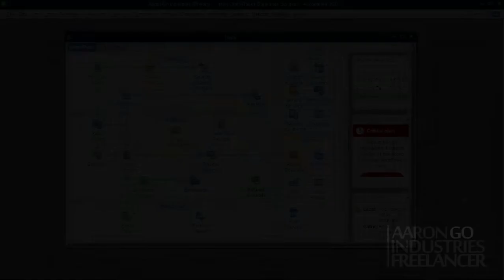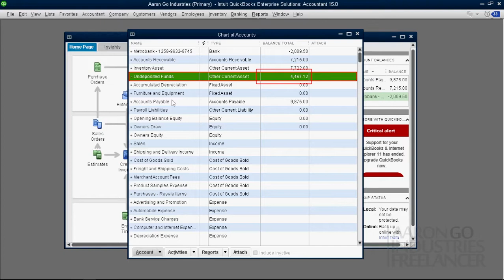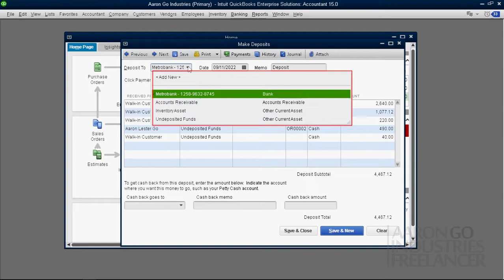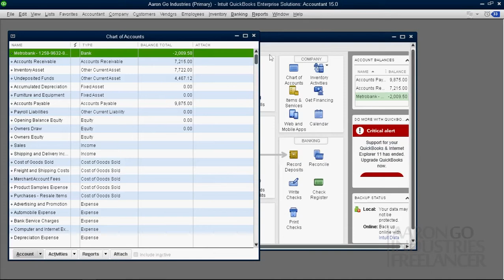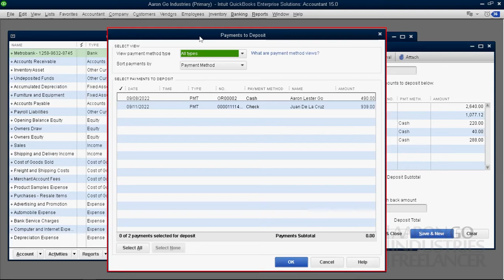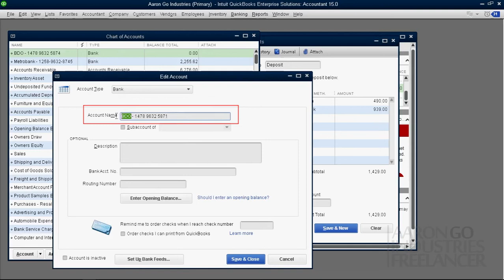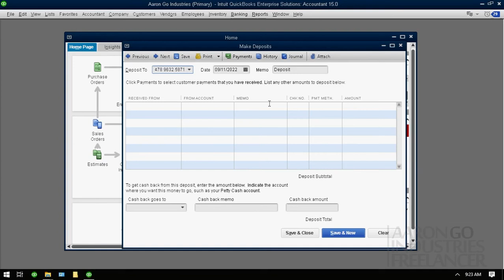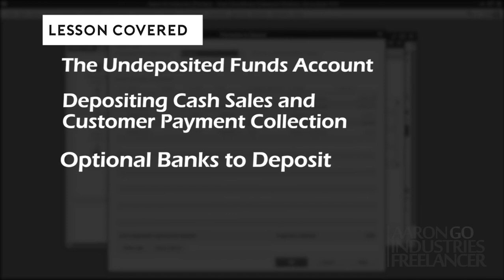19. Paano ideposit ang mga benta gamit ang Write Checks sa QuickBooks Desktop? [ Tagalog ]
How to deposit Cash Sales and Collections  in QuickBooks Desktop (Tagalog)

Importante na marecord din natin ang pag deposit natin sa mga Cash Sales natin o benta sa tindahan o negosyo, at mga collection o bayad galing sa mga utang ng customers. Dahil
naiipon ito sa Undeposited Funds Account ni QuickBooks.
Makakatulong po itong gawain na ito para ma identify natin kung saan napunta o tinago
ang mga Pera sa ating negosyo na benta.
Maiintindihan nyo din dito ang connection ng Undeposited Funds Account at Bank Account.

Hindi kaya o Mahirap gawin itong feature na ito sa MS Excel kaya't mas mabuti na gumamit na
tayo ng QuickBookds Desktop

Intuit QuickBooks Desktop, Intuit QuickBooks Online
Tagalog Tutorial, Microsoft Excel, Excel Business
Excel Monitoring, Excel Inventory,
Negosyong pangkabuhayan, Accounting System,
MYOB, Peachtree, SAP Business One,
Noah, Syspro, CPA, Accrual, Cash, Bookkeeping,
Accounting, Accountant, Balance Sheet,
Profit & Loss, PNL, Gross Income, Net Income,
General Journal, Receivables, Payables, Credit
loan, Payments, Statement of Account, SOA, Debit,
Credit, Statements, Automated, Automation,
QuickPro, Tax, VAT, Remittance, Quarterly,
Reliable, Accounting Software, Distribution,
Wholesale, Manufacturing, Retail, Services,
Tindahan, Sari-Sari Store, Auto shop, Autofix,
LOT No., Serial Numbering, Quality Control, Pharmacy,
Medical Supplies, Meat Shop, Laundry, Firm, Construction,
Hauling, Legal, Hardware, Food Storage, Payroll, Employee,
Salary, Expenses, Banking, Deposit, Invoice, Receipt,
Resibo, Delivery, Desktop, Windows, Android, Apps, ERP,